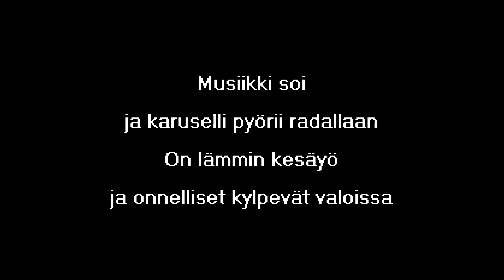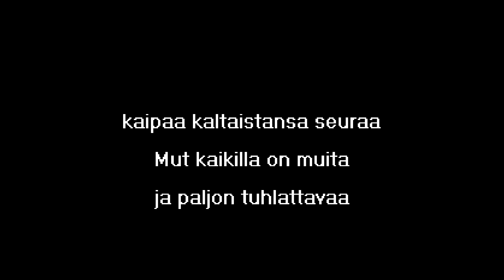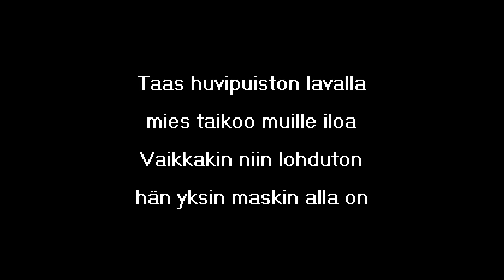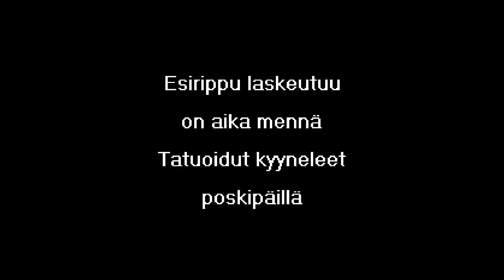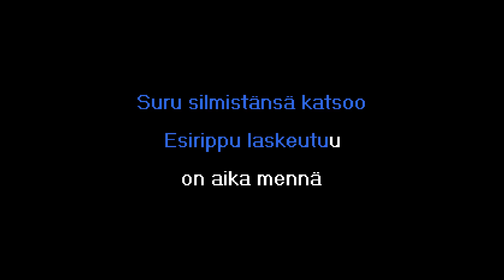Neljä Ruusua - Esirippu (Karaoke)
Musiikki ilman vokaaleja tehty -työkalulla

Designation: KTT-01013

Sanat/Lyrics:

Esirippu laskeutuu
on aika mennä

On tivolissa poika
ja myöskin paljon muita
Ei kukaan ole yksin,
hän ainoastaan

Musiikki soi
ja karuselli pyörii radallaan
On lämmin kesäyö
ja onnelliset kylpevät valoissa

Esirippu laskeutuu
on aika mennä
Tatuoidut kyyneleet
poskipäillä
valuvat aina vaan

Se yksinäinen poika
kaipaa kaltaistansa seuraa
Mut kaikilla on muita
ja paljon tuhlattavaa

Ei kukaan välitä,
vaan ympärillä äänet voimistuu
Keitä on nuo muut?
Ja miksi täällä heidän joukossaan

Esirippu laskeutuu
on aika mennä
Tatuoidut kyyneleet
poskipäillä
valuvat aina vaan

Suru silmistänsä katsoo
Esirippu laskeutuu
on aika mennä

Taas huvipuiston lavalla
mies taikoo muille iloa
Vaikkakin niin lohduton
hän yksin maskin alla on

Klovni surullinen tuo
kun saapuu pikkulasten luo
Muistaa itsensä poikana
tunteet toiselta puolelta

Esirippu laskeutuu
on aika mennä
Tatuoidut kyyneleet
poskipäillä

Esirippu laskeutuu
on aika mennä
Tatuoidut kyyneleet
poskipäillä
valuvat aina vaan
Suru silmistänsä katsoo
Esirippu laskeutuu
on aika mennä